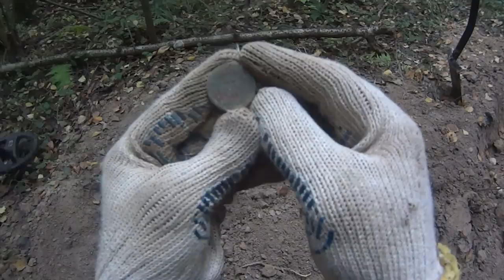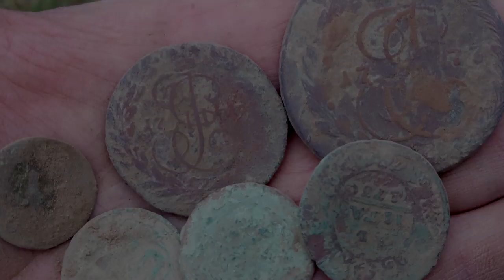ШУРФИМ ЛЕСНОЙ ФУНДАМЕНТ 18 ВЕКА ... ЧИСТАЯ ВОСЕМНАХА!!!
ШУРФИМ ЛЕСНОЙ ФУНДАМЕНТ 18 ВЕКА
Фундамент восемнадцатого века это просто что то! Ни тебе кровли, гвоздей и другого железа которое постоянно будет экранировать и мешать шурфу. На практически чистой весемнахе только керамика монеты и кресты, любой цветной сигнал это 100% что то интересное! Камрады со стажем подскажите это всегда так? Найдено было порядка 20 монет с этого фундамента, медь и серебро с 1730 по 1820 года. Огромное количество керамики, немного кирпичей видимо от фундамента или печки ... друзья камрады кладоискатели подскажите дайте совет как лучше его ещё шурфануть и что за находки нас могут там ожидать?!